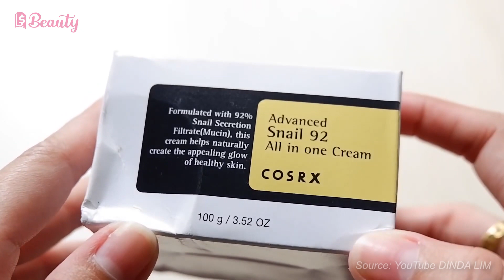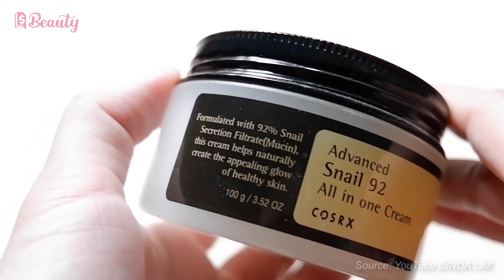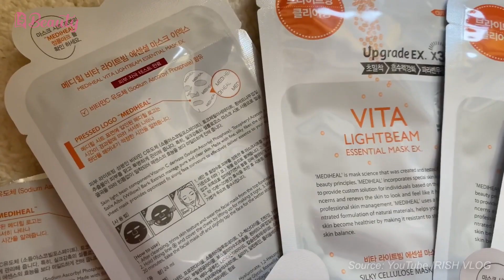BEBAS NODA! 5 Produk Penghilang Bekas Jerawat Menghitam & Kemerahan!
Kalau jerawat udah mateng dan pecah semua, akhirnya yang tersisa adalah bekas jerawat yang hitam ataupun kemerahan. Baik bekas jerawat PIE maupun PIH, sama-sama mengganggu penampilan. Makanya kulit harus segera dirawat dengan produk-produk yang mengandung centella asiatica, vitamin c, dan niacinamide untuk memudarkan hingga menghilangkan bekas jerawat tersebut. Kulit yang habis mengalami jerawat yang parah juga biasanya cenderung lebih kering. Makanya harus segera dilembabkan supaya sehat dan glowing lagi. 5 Produk Penghilang Bekas Jerawat Menghitam & Kemerahan! di channel YouTube @PricebookBeauty! Nonton video menarik lainnya hanya di channel YouTube @PricebookIndonesia & channel YouTube @PricebookOtomotif !